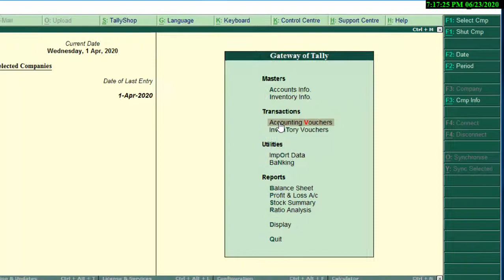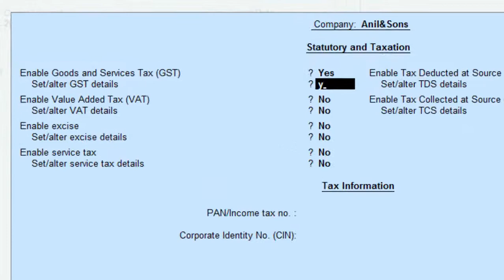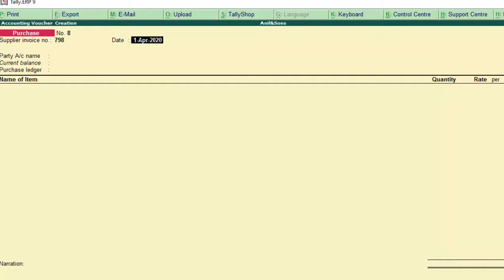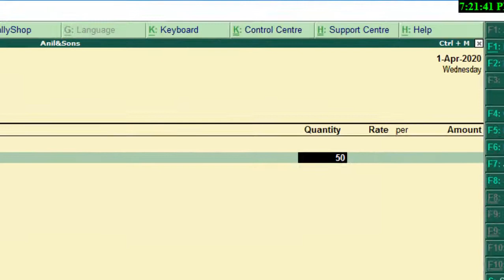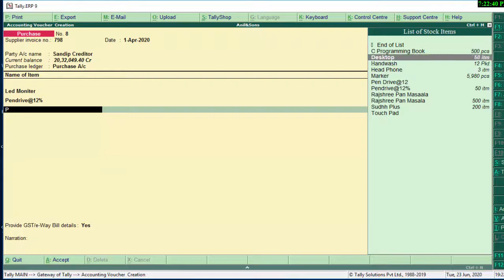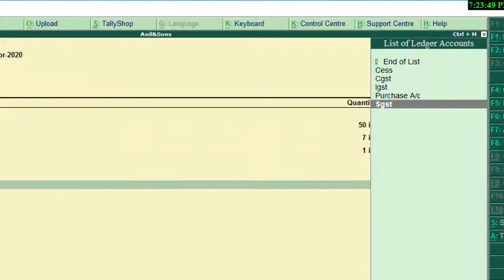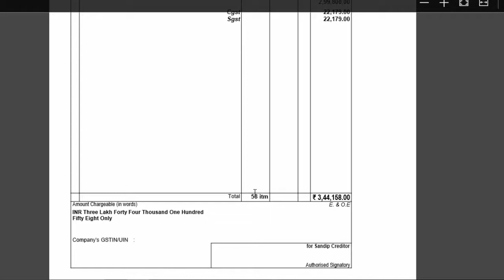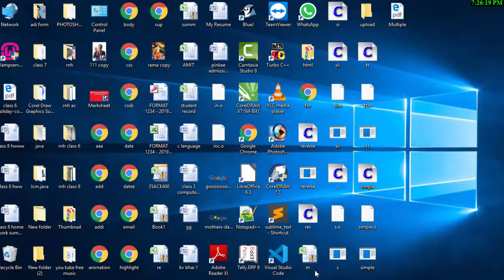Multiple Tax rate on every item in tally erp-9 in hindi and english